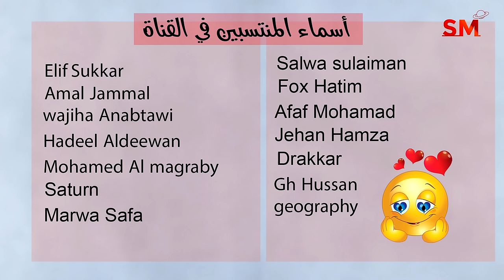توقعات الأبراج اليوم السبت 16 كانون الأول ديسمبر 2023 سعيد مناع